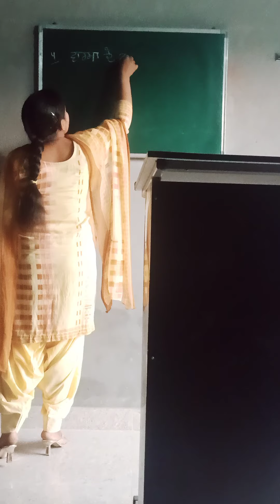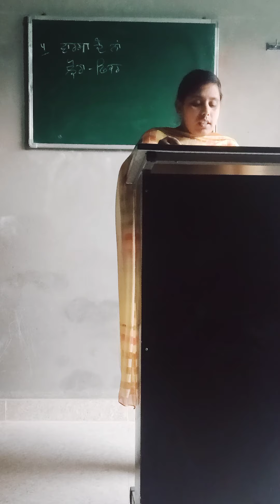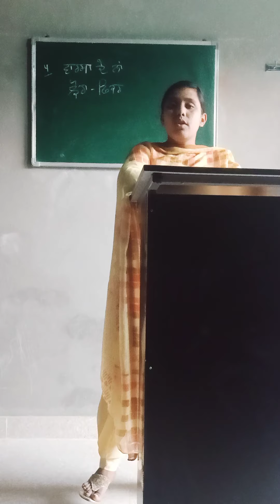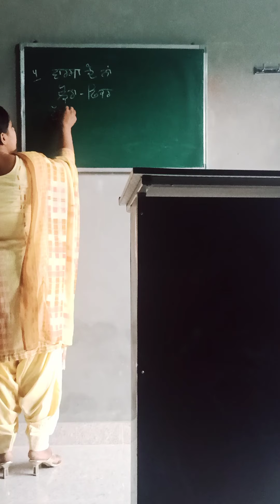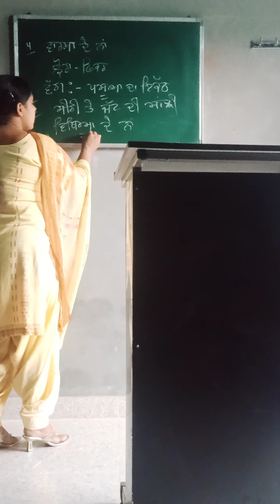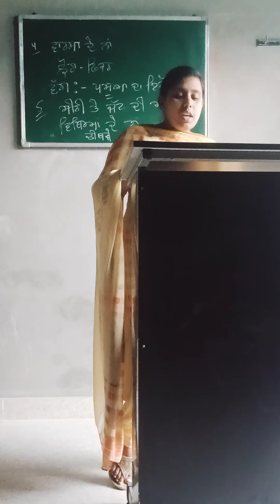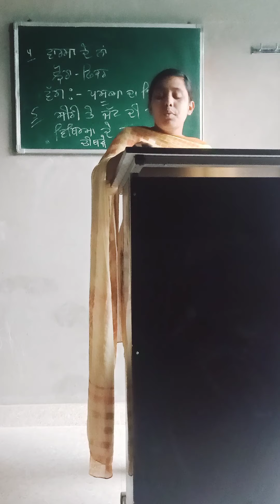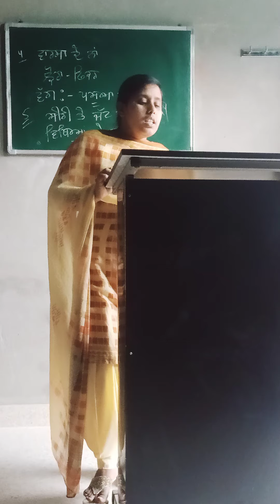B.A first year PBI (ਸੰਤ ਰਾਮ ਉਦਾਸੀ ਦੀਆਂ ਕਵਿਤਾਵਾਂ part-2)